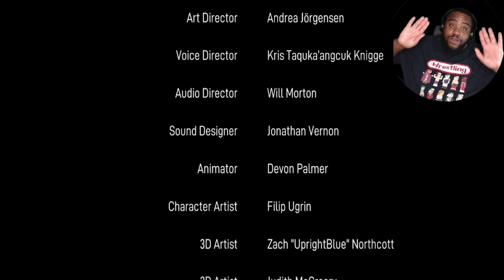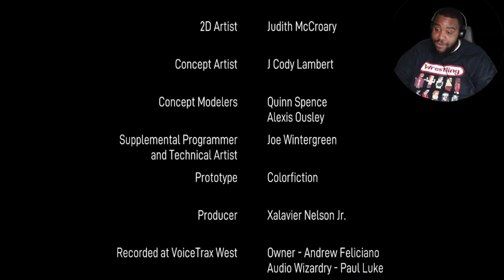The Saddest Game Ever... | Adios (FULL GAME)